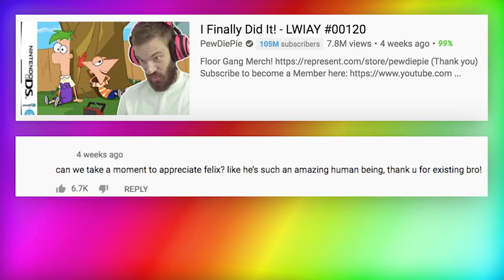MAKE THE WORST COMMENT SECTION EVER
I need your help to make a terrible comment section. Comment one of those repetitive YouTube comment you always see in the comment section to participate